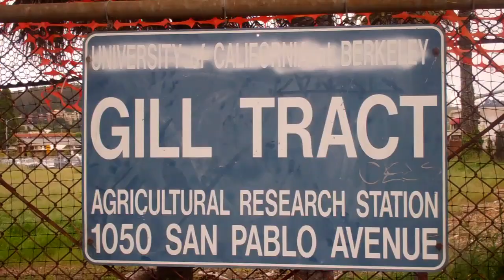Demonstrators occupy UC lands to farm.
On Sunday, various demonstrators from Occupy Cal, Occupy San Francisco and Occupy Oakland went to Albany to UC-owned lands and began farming. This is still ongoing.